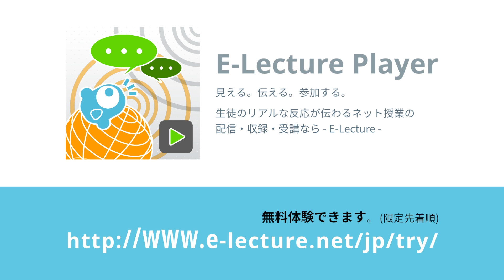E-Lecture Player プロモーション動画 ‹見える編›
「E-Lecture」の受講用アプリケーション「E-Lecture Player」での受講中の様子をコンパクトにご紹介しています。
E-Lectureを体験していただける「ライブ無料体験」もご案内しております。是非こちらを御覧ください